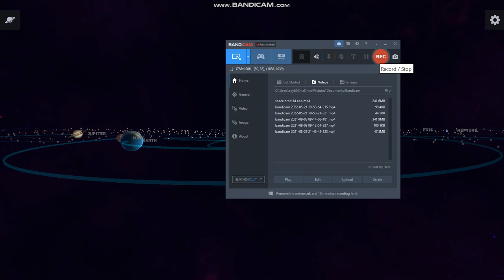grasp the galaxy app exploration